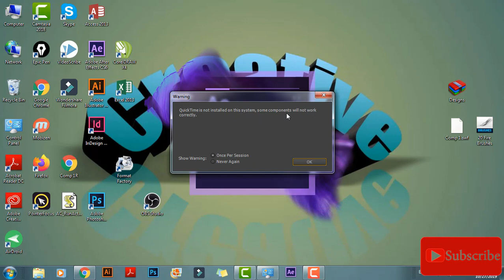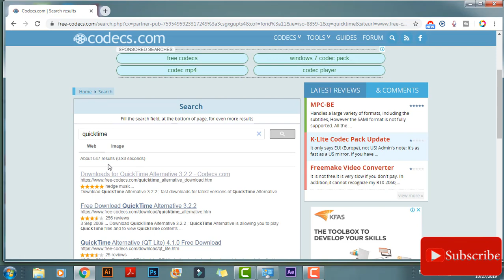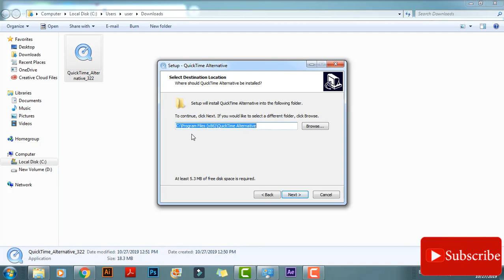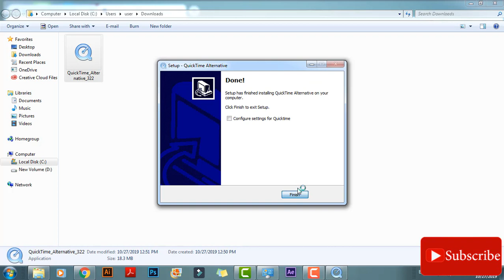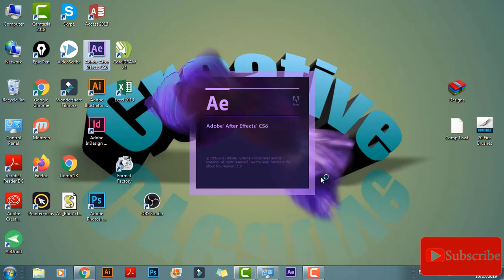Adobe After Effects QuickTime is not Installed on This System Fix Problem | Easy to dnlod Quicktime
Adobe After effects quicktime is not installed on this system
How to Problem solve in after effect
-Quicktime is not installed in your system
-Adobe AE error QuickTime
-After Effect cs6/cc problem solve
-After Effect how to solve quiktime error
-Easy and fast way to download Quicktime and install

cover topics
1)After Effect how to solve quiktime error
2)Easy and fast way to download Quicktime and install
3)Adobe AE error QuickTime
4)Quicktime is not installed in your system